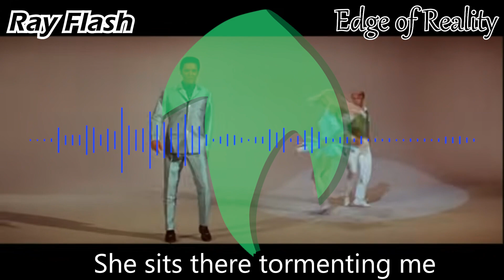Ray Flash - Edge of Reality - [ELVIS PRESLEY COVER]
At it again with this song. Another bedroom recording of these Elvis songs. One day I need to get to an actual studio, but til then, I'm doing it from home.  Mixed a little bit better than last time with some redone vocals.  I need to get going with the next batch of Elvis covers instead of lingering on these same songs.

Original songwriters:  Bernie Baum, Bill Giant, and Florence Kaye
Original performer: Elvis Presley

Vocals, guitars, bass guitar, drums, production, and sound engineering by Ray Flash.

Recorded on Reaper and Ableton Live 11 Lite with Focusrite Scarlet 2i2 3rd Gen.
Bass guitar: Jackson Limited Edition JS Series Concert Bass JS1M
Drums recorded from Ableton Live 11 Lite
Vocals recorded with Shure SM57 Microphone.